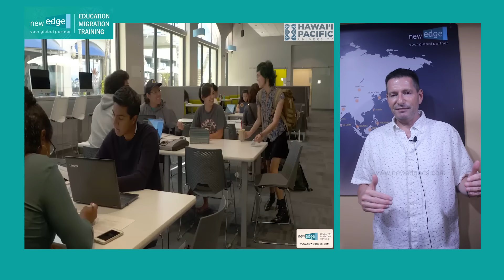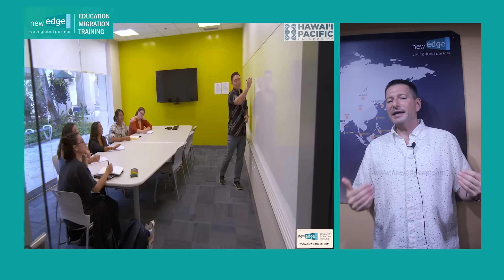Mark S. Rosenbaum, Ph.D. | study at Hawaii Pacific University | campus and facilities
Study at Hawaii Pacific University, Mark S. Rosenbaum, Ph.D Visited New Edge Overseas Consultancy Private Limited, Himayat Nagar, Hyderabad, In this video Mark S. Rosenbaum explaining about their campus and facilities

Mark S. Rosenbaum, Ph.D. Dean,
College of business,
Hawaii Pacifi university,
Honolulu, HI 96813, USA

Newedge Overseas Consultancy Pvt ltd,
Education, Migration, Training

Head office address:
Address: 3/14 Station Street East, Harris Park, New South Wales 2150, Australia
Mail for information:

HEAD OFFICE – HIMAYATHNAGAR

No: 3-6-518, Flat No.208, 3rd floor, Sai Pragathi Towers, Beside Mebaz, Himayathnagar, Hyderabad- 500029, Telangana, India
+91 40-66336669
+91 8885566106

A.S. RAO NAGAR (ECIL)

Flat # 201/B, 2nd floor, Sri Manu Aroha Chambers, Rukhminipuri, A.S. Rao Nagar (ECIL), Hyderabad -500062, Telangana, India
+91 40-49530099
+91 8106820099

VIJAYAWADA

D. No: 39-1-89, 1st floor, Kalyan Complex, Venkateshwara Swami Temple Street, Labbipet, Bandar Road, Vijayawada -520010, Andhra Pradesh, India

VISAKHAPATNAM

D. No.9-19-15, TF -1, Beulah Castle, Beside Timpany School, CBM Compound, Vishakapatnam - 530003, Andhra Pradesh, India
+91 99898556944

CHENNAI

20/2 (New No) 10/2 (Old No.). First floor, Jagantham Road, Nungambakkam, Chennai- 600034, Tamilnadu, India

BENGALURU

# 29, Unit No. 411, 4th Floor, Prestige Meridian-1, M.G Road, Bengaluru – 560001, Karnataka, India
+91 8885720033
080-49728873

MUMBAI

 F2, A5, Sector 3, Nerul, Navi Mumbai, Maharashtra -400706, India
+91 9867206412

INDORE

176, Shreenagar Extension, Opp. Garden, Indore, Madhya Pradesh – 452108, India